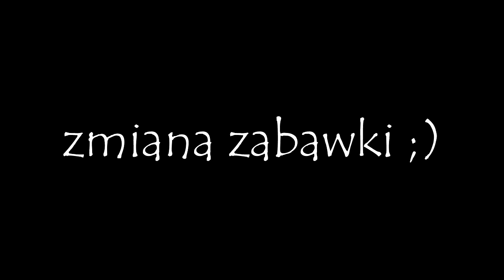Enduro Ktm Yamaha Raptor Can-Am .. wheelis, fails, [HD][RAW]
Hero 2

Ktm Yamaha Brp